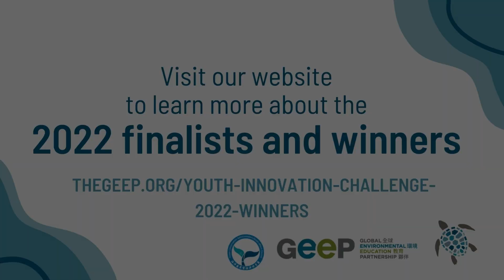2022 Youth Innovation Challenge Winner: Kyo Lee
After noticing the vast number of audiences reached by her school's grand musicals, Kyo Lee envisioned The Ocean's Story, a school-wide theatrical project designed to mitigate the impacts of marine pollution in every stage of the production, from scripting to performance to education.

To learn more about the GEEP Youth Innovation Challenge, visit our

CREDITS
Music name: Der Feder Waltzer by Mikkel Adler